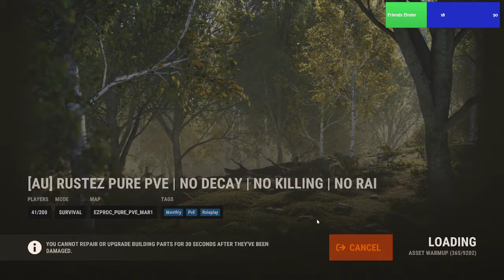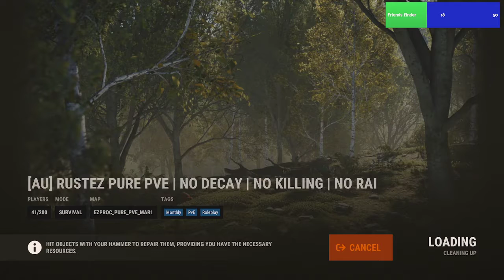Templar Terror Build.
New and improved build.